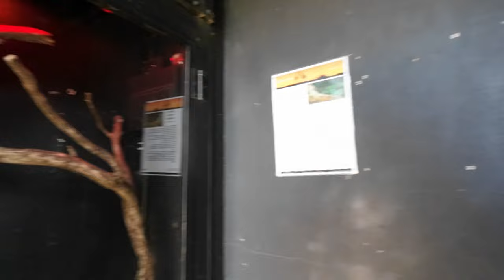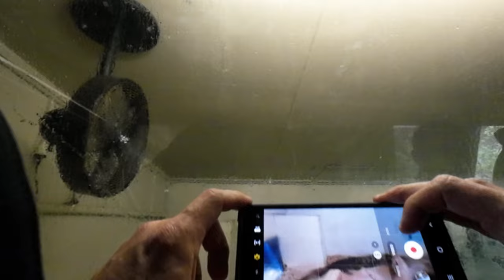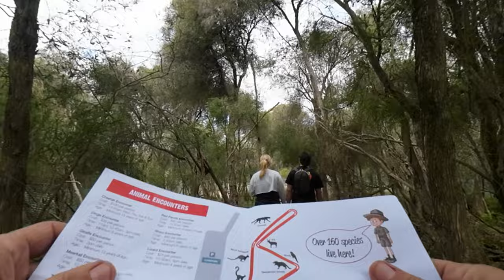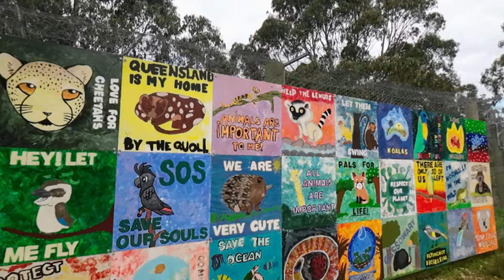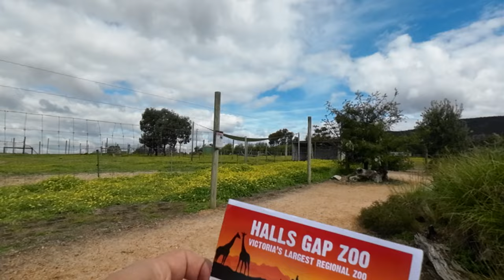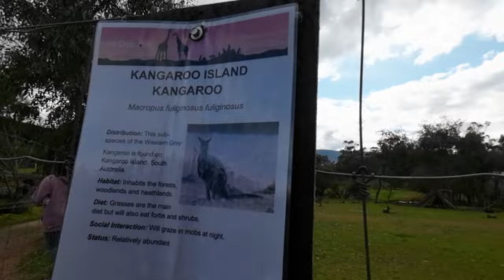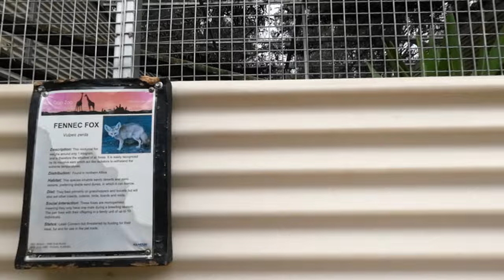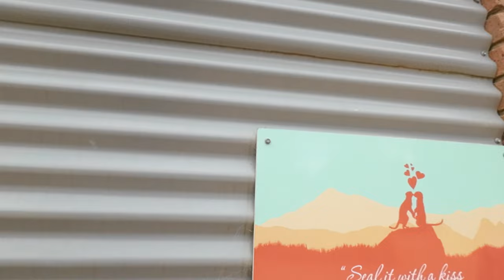WHAT TO SEE IN HALLS GAP ZOO GRAMPIANS, VICTORIA + WALKING TOUR + CARAVANNING AUSTRALIA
Hi, Guys Mabuhay PIpol of the Universe! In today's video, we are going to explore the regional zoo in Victoria, Australia. Tara na pipol of the universe 💋💋💋

xoxo
InDaynaMo